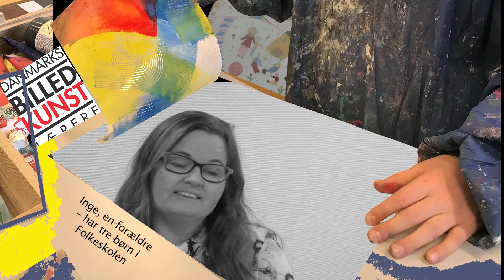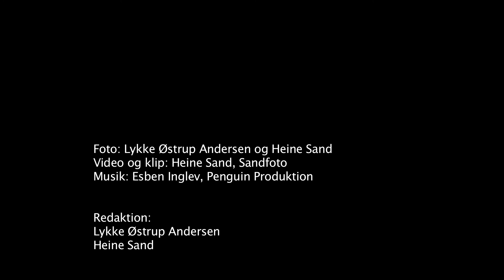Husk billedkunst 2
Vi kommunikerer med billeder som aldrig før, men
Billedkunst i folkeskolen udgør kun 3 % af en elevs ni års skolegang

Billedkunst
- et nødvendigt praktisk, kreativt og innovativt dannelsesfag i hele skoleforløbet.